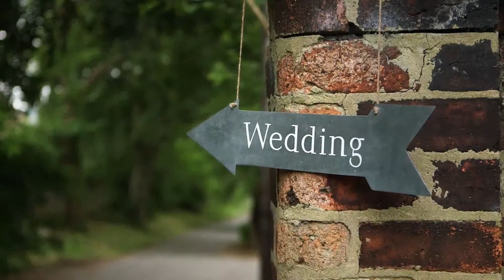Mirfield Monastery Wedding | Yorkshire Wedding Video | Bloomsbury Films ®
Highlights of an Anglo-Scots wedding video filmed at Mirfield Monastery, West Yorkshire | WE WELCOME YOUR COMMENTS!